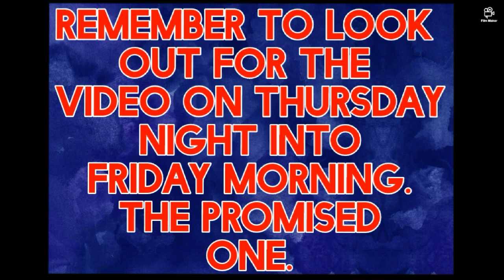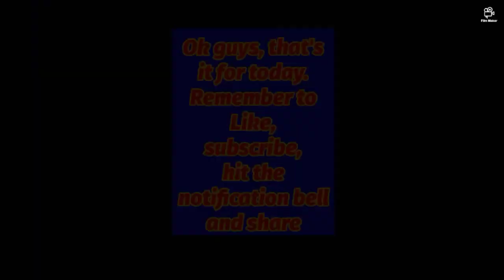Singing a "SANKEY"with the family. Drums in Trinidad and Tobago.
This video was not done for youtube, but after watching it I decided to do a little editing, while still keeping it in its rawest form, and post it anyway. We had just done a video shoot, and while hanging out after,,, this happened.
Not up to the regular standard, but spontaneous and unrehearsed!!!